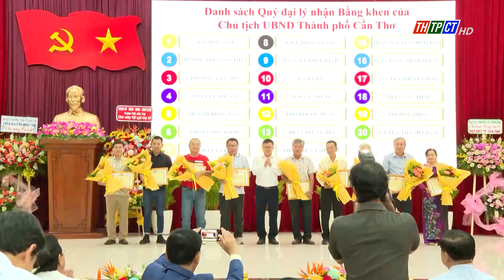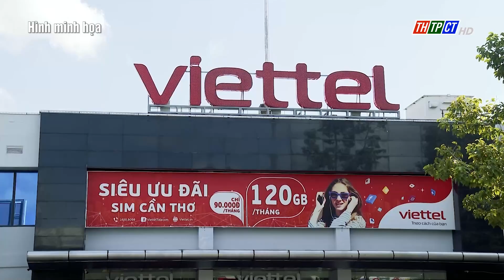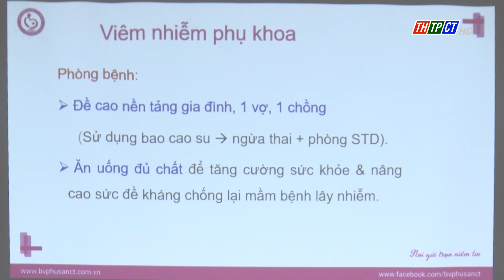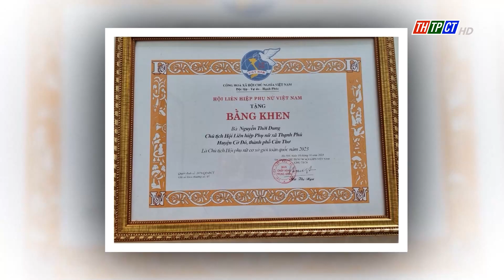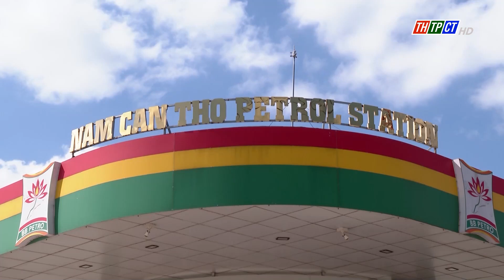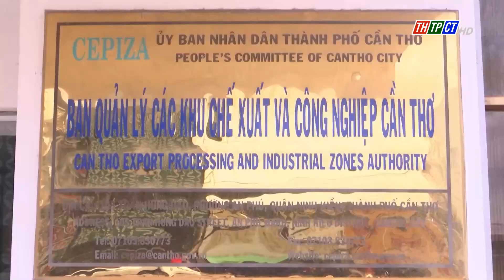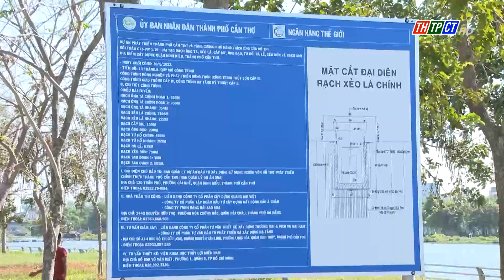Tây Đô ngày mới 8/3/2024 | Cần Thơ TV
Nội dung chính:
-Chính phủ phân cấp cho 6 tỉnh được làm chủ quản đầu tư dự án đường bộ.
-XSKT Cần Thơ trong top 3 công ty có doanh số cao nhất khu vực.
-Cần Thơ: Siết chặt hoạt động cung cấp thông tin thuê bao di động.